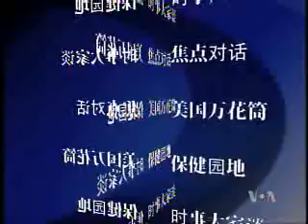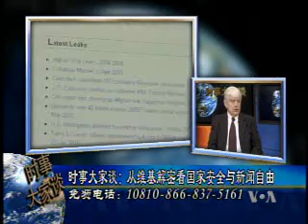2010-08-11 时事大家谈(1/3):从维基解密看国家安全与新闻自由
美国之音时事大家谈:从维基解密看国家安全与新闻自由 - 维基解密曝光阿富汗战场中的秘密文件，引起全球哗然。泄露这些文件会给驻阿富汗美军带来什么样的影响？国家安全和民众知情权又如何来权衡？脸书: